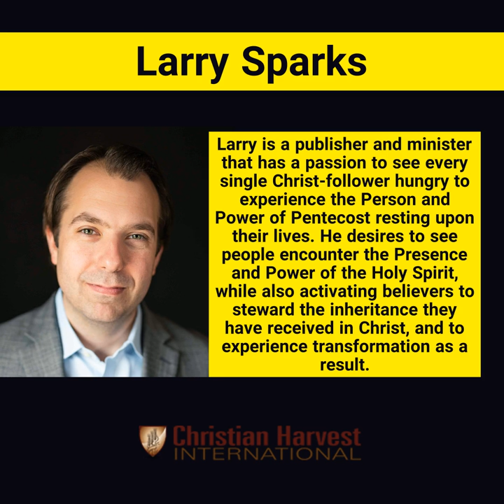Meet Larry Sparks - Glory Warfare Conference Speaker - Christian Harvest International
Meet Larry Sparks, one of the speakers who will be joining us at The Glory Warfare Conference, February 20-22, 2020.

Larry is a publisher and minister that has a passion to see every single Christ-follower hungry to experience the Person and Power of Pentecost resting upon their lives. He desires to see people encounter the Presence and power of the Holy Spirit, while also activating believers to steward the inheritance they have received in Christ, and to experience transformation as a result. Larry’s ultimate vision is to raise up a generation of believers who release the Presence and power of Jesus into their spheres of influence.